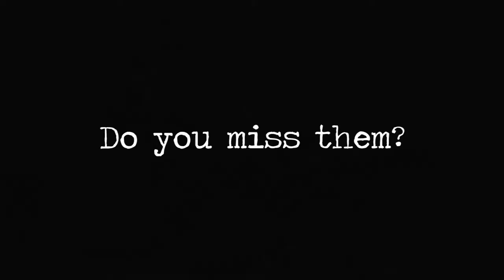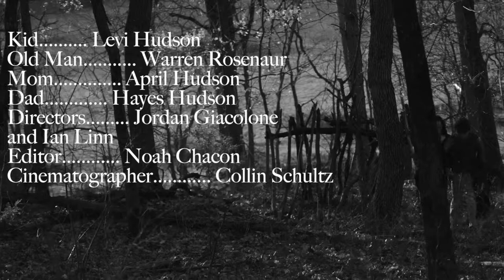Lost and Found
Ian Linn, Collin Schultz, Jordan Giacalone, Noah Chacon
Fayetteville High School